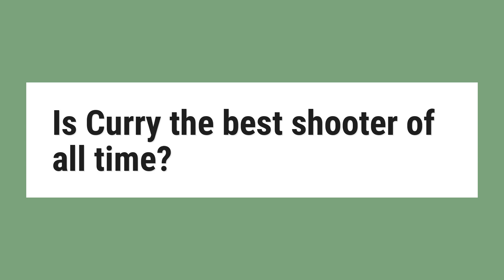Is Curry the best shooter of all time?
How Stephen Curry became the best shooter the NBA has ever seen. ... Curry doesn’t possess the other-worldly athleticism of LeBron James or all-around skill set of Kevin Durant, but his shooting has changed the NBA forever. The two-time MVP and three-time champion is on pace to shatter the all-time record for made threes.